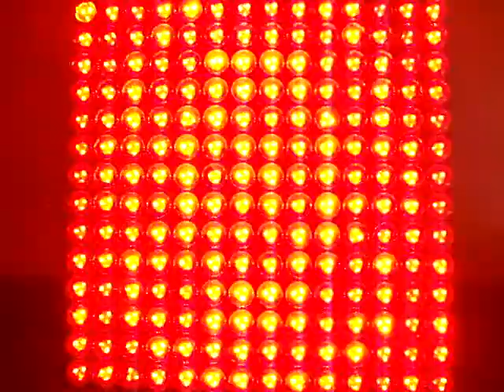amusement DMX lights.MPG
Mr.Yim